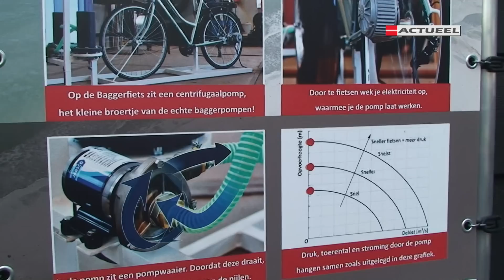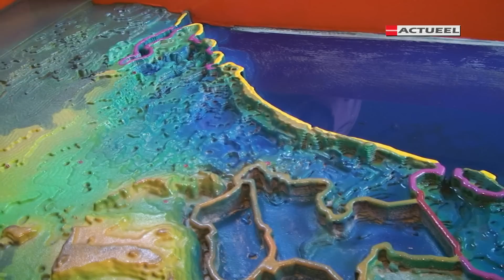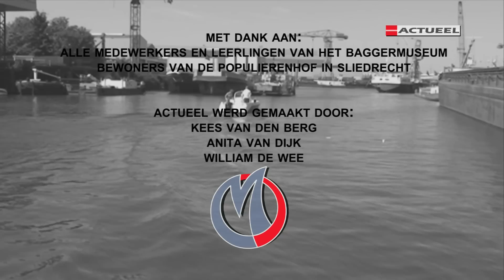Actueel Week 37 - Kort nieuws - Baggerpraktijktuin en Buurtfeest Populierenhof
In deze aflevering van Actueel:

- Neerhalen zendmasten in Lopikerkapel
- Baggerpraktijktuin officieel geopend
- Buurtfeest in de Populierenhof